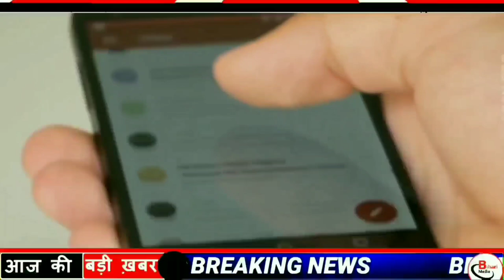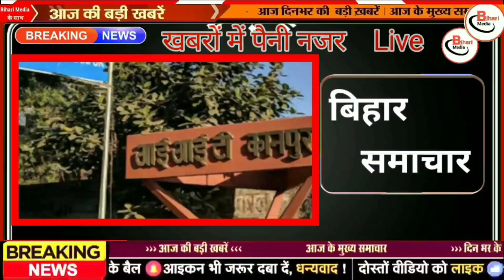आज 17 October 2022|बिहार की ताजा खबर|bihar news,bihar ka news|Gaya news,bhagalpur news|biharinews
आज 16 October 2022|बिहार की ताजा खबर|bihar news,bihar ka news|Gaya news,bhagalpur news|biharinews

1.
2.
3.
4.
6.
7 .
8. Bihar Araria News
9. Araria News
10. Bihar Arwal News
11. Arwal News
12. Bihar Aurangabad News
13. Aurangabad News
14. Bihar Banka News
15. Banka News
16. Bihar Begusarai News
17. Begusarai News
18. Bihar Bhagalpur News
19. Bhagalpur News
20. Bihar Bhojpur News
21. Bhojpur News
22. Bihar Buxar News
Buxar News
Bihar Darbhanga News
Darbhanga News
Gaya News
Bihar Gopalganj New
Gopalganj News
Bihar Jumui News
Jumui News
Bihar Jahanabad News
Jahanabad News
Bihar Khagaria News
Khagaria News
Bihar Kishanganj News
Kishanganj News
Bihar Kaimur News
Kaimur News
Bihar Katihar News
Katihar News
Bihar Lakhisarai News
Lakhisarai News
Bihar Madhubani News
Madhubani News
Bihar Munger News
Munger News
Bihar Madhepura News
Madhepura News
Bihar Muzaffarpur News
Muzaffarpur News
Nawada News
Bihar Patna News
Patna News
Bihar Purnia News
Purnia News
Bihar Rohtas News
Rohtas News
Bihar Saharsa News
Saharsa News
Bihar Samastipur News
Samastipur News
Bihar Sheohar News
Sheohar News
Bihar Sheikhpura News
Sheikhpura News
Bihar Saran News
Saran News
Bihar Sitamarhi News
16 October बिहार न्यूज़
16 October Bihar News
इस वीडियो में आपको आज 16 अक्टूबर की खबरों की जानकारी मिलेगी
Bihar Araria News
Araria News
Bihar Arwal News
Arwal News
Bihar Aurangabad News
Aurangabad News
Bihar Banka News
Banka News
Bihar Begusarai News
Begusarai News
Bihar Bhagalpur News
Bhagalpur News
Bihar Bhojpur News
Bhojpur News
Bihar Buxar News
Buxar News
Bihar Darbhanga News
Darbhanga News
Gaya News
Bihar Gopalganj New
Gopalganj News
Bihar Jumui News
Jumui News
Bihar Jahanabad News
Jahanabad News
Bihar Khagaria News
Khagaria News
Bihar Kishanganj News
Kishanganj News
Bihar Kaimur News
Kaimur News
Bihar Katihar News
Katihar News
Bihar Lakhisarai News
Lakhisarai News
Bihar Madhubani News
Madhubani News
Bihar Munger News
Munger News
Bihar Madhepura News
Madhepura News
Bihar Muzaffarpur News
Muzaffarpur News
Bihar Nalanda News
Nalanda News
Bihar Nawada News
Nawada News
Bihar Patna News
Patna News
Bihar Purnia News
Purnia News
Bihar Rohtas News
Rohtas News
Bihar Saharsa News
Saharsa News
Bihar Samastipur News
Samastipur News
Bihar Sheohar News
Sheohar News
Bihar Sheikhpura News
Sheikhpura News
Bihar Saran News
Saran News
Bihar Sitamarhi News
Sitamarhi News
Bihar Supaul News
Supaul News
Bihar Siwan News
Siwan News
Bihar Vaishali News
Vaishali News